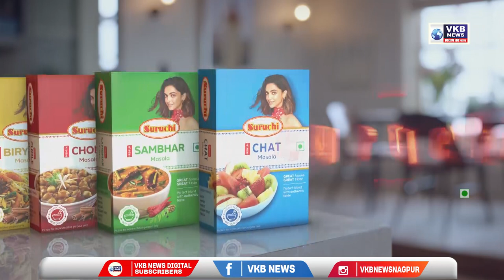भंडारा से आते है प्रतीक